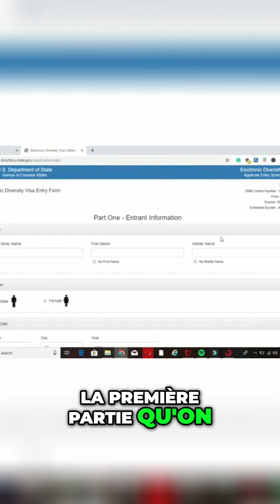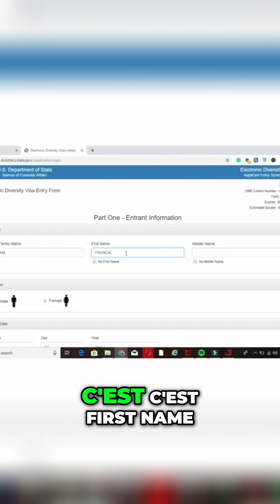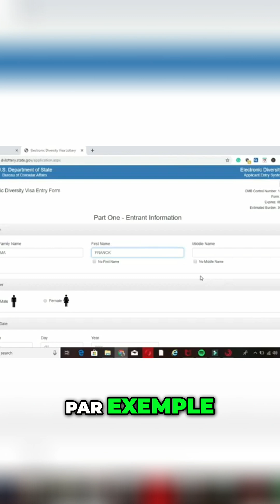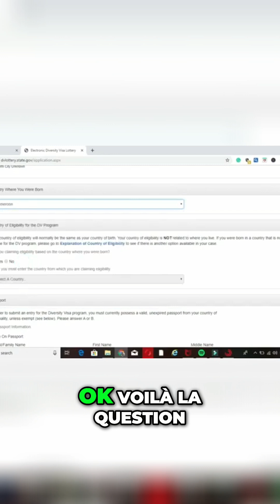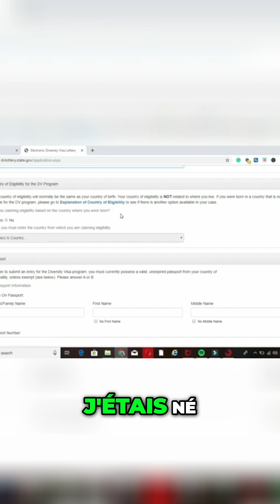Remplir le formulaire de loterie Guide étape par étape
Remplir le formulaire de loterie : Guide étape par étape 1
Et je vais cliquer sur Submit On attend. Voilà. Voilà la page, le formulaire qui s'affiche.
Donc, on a la première partie. la première partie qu'on appelle part one ici c'est part one on a le last name family name comme on dit last name family name donc c'est ton nom de famille donc moi je vais remplir Je vais mettre par exemple le nom de famille, je vais mettre ça. Le first name en fait c'est ton prénom. Parce que ici le un, on a mis last family name, c'est ton nom de famille. Le first name c'est ton prénom à toi. Donc, je vais mettre ici. Ici, en Amérique, on t'appelle avec ton first name parce que ton first name, on dit que c'est ton nom. Mais ton family name, ton last name, c'est ton nom de famille. Donc, ce n'est pas ton nom. C'est pour la famille. Donc, ton nom à toi, ceux qui t'appartient  à toi, c'est ton first name. Mais nous, en Afrique, on appelle plus les gens avec leur nom de famille. Mais ici, c'est C'est first name qui vient avant, last name après au family name. Mais chez nous, c'est le nom de famille qui vient avant.
Compares name order and discusses the middle name concept across different cultures.
Par exemple, l'exemple qui est ici, si c'est en Afrique, je vais dire le nom de la personne, c'est Goma Franck. Mais en Amérique, on va dire Franck Goma. Tu vois, un peu non. Et le middle name, c'est ton nom de milieu. Nous, en Afrique, on n'a pas le nom de milieu. Bon, pas dans toute l'Afrique parce que d'autres pays d'Afrique, ils ont le middle name. Par exemple, les pays anglophones là. Mais, par exemple, dans mon pays, je n'ai pas le middle name. Le middle name, c'est juste un nom qui vient au milieu. Par exemple, tu as ton nom de famille, tu as un nom qui vient au milieu et puis tu as ton prénom. Mais on n'a pas le middle name. C'est pour cela que je clique ici. Non middle name, ça veut dire que je n'ai pas le middle name. Mais si tu as, tu mets. On va aller la suite ça c'est mon genre si je suis je suis féminin ou masculin donc on a mis mail c'est masculin femelle c'est féminin je vais mettre mail le troisième numéro trois on a dit birth date birth date c'est juste ta date de naissance on a mis month month c'est le mois donc je vais mettre septembre c'est comme ça qu'on a créé la date Aux États-Unis, on commence par le mois. Le jour, c'est day Je vais mettre neuf Et l'année, c'est year c'est l'année. Je vais mettre mille-neuf-cent-soixante-dix-huit Donc, la personne, si elle est née le neuf le neuf-septembre-mille-neuf-cent-soixante-dix-huit Ok, le quatrième point indice, city where you were born, c'est juste la ville où tu étais né. Par exemple, ici, je vais mettre, par exemple, Yaoundé. Et country where you were born, c'est le pays où tu étais né. Je vais mettre Cameroun. je cherche cameroun ici voilà cameroun ici et ok voilà la question piège ça c'est une question piège il faut souvent faire attention avec parce que ici si tu ne mets pas ça bien tu es disqualifié

👏REGARDEZ CETTE VIDEOS SUR LES STRATEGIES POUR GAGNER A LA DV

💥WARREN & ASSIANA VLOGS -

🇺🇸 WARREN & ASSIANA DV LOTTERY -